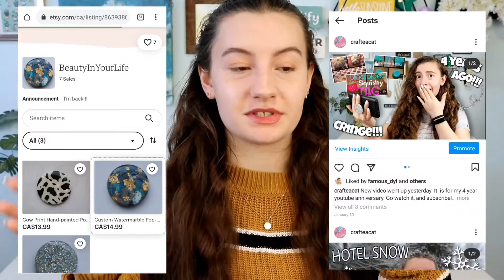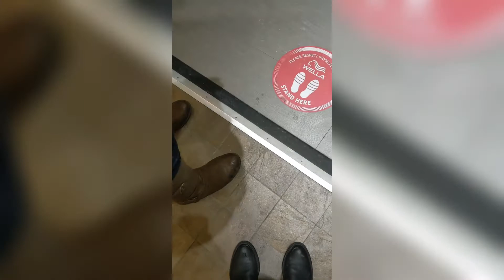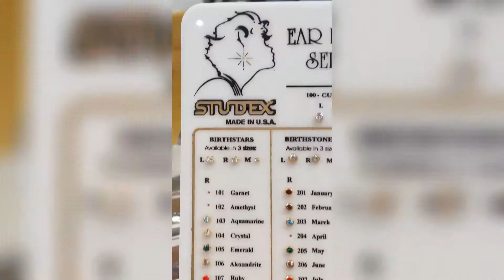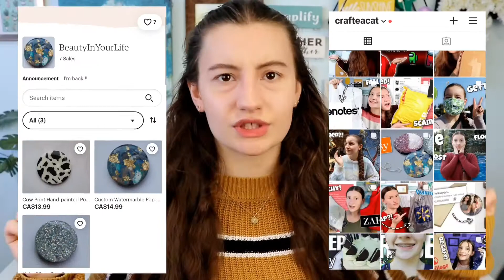I GOT MY EARS PIERCED!!! Storytime, and Vlog // CrafTea Cat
Hey Guys! Thank You for clicking on this video. I hope you liked it.

PLEASE Social-Distance!!!

XOXO Teagan